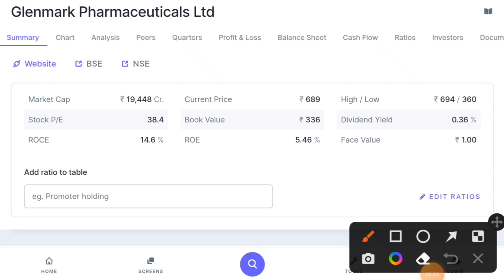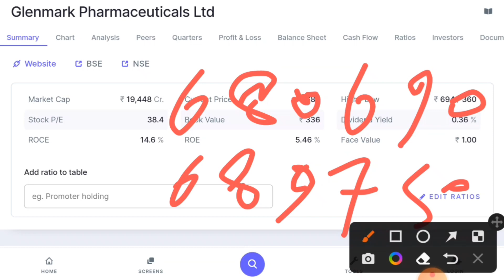GLANMARK SHARE target and antry price